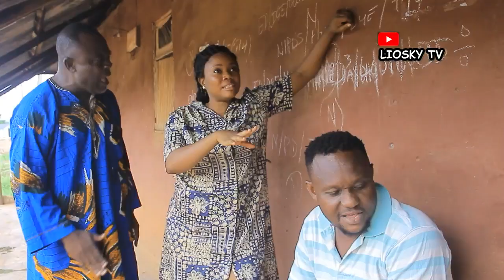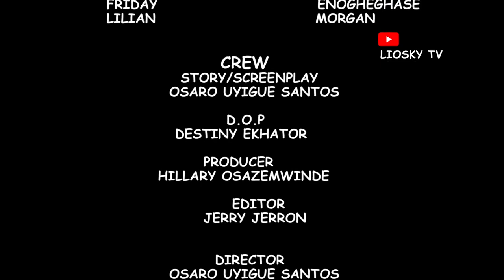ATAMUFEFE PART 2 [ LATEST BENIN MOVIE 2022 ]